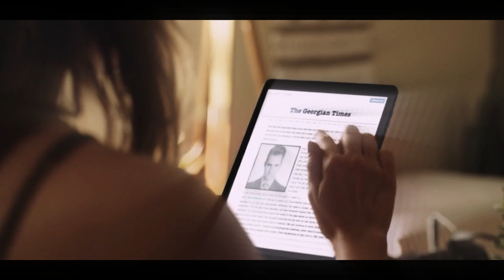Woman finds a handsome foreign man living in her mother's house She immediately investigated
Ratu Plot :